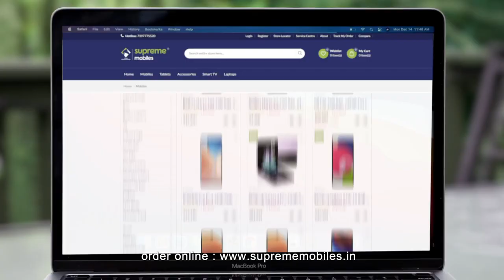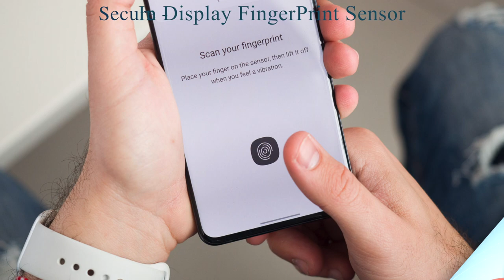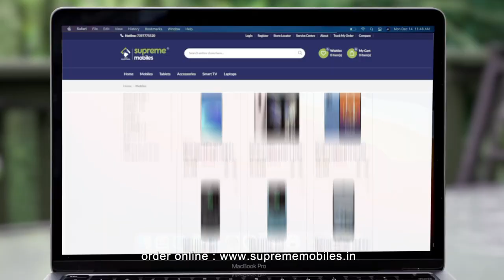Samsung Galaxy S22 - Unboxing & Review in Tamil | Shop Now